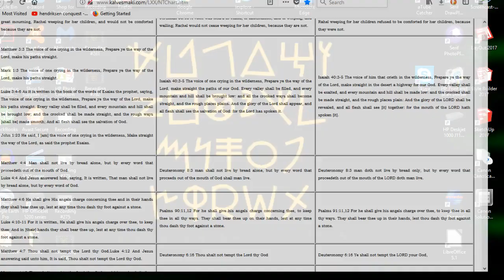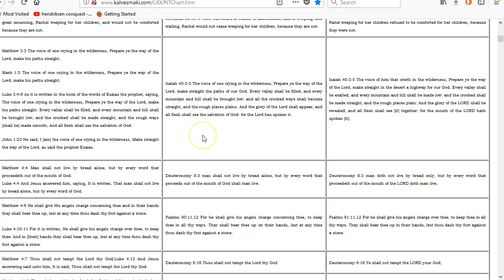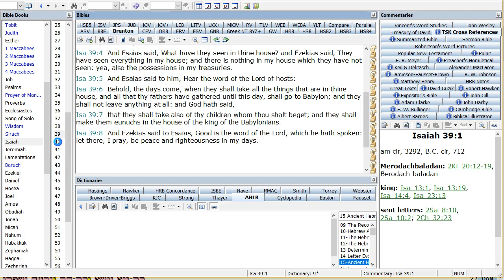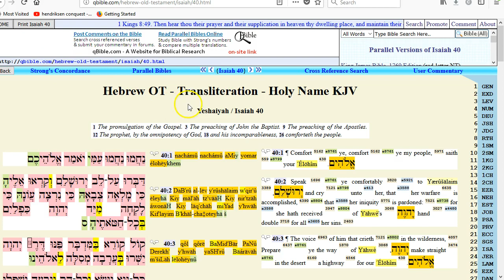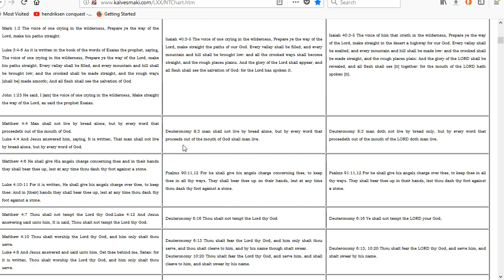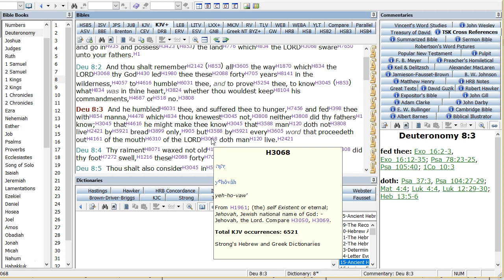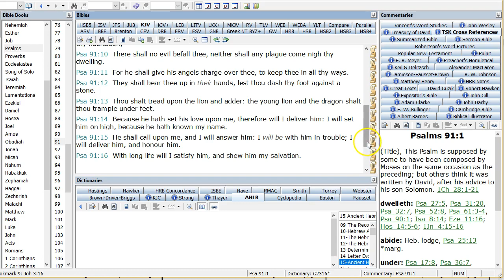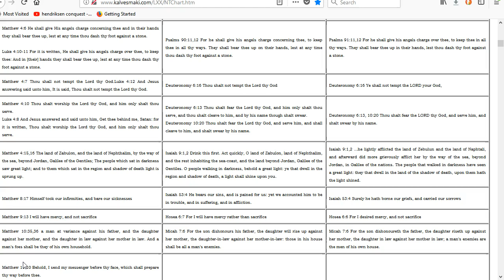NT quotes in OT context, 3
I'm looking at various NT quotes from OT texts to see if we can understand why they'd be used, given the original context.